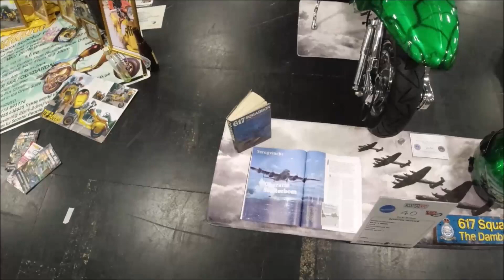Alfreton Expo 2023 Hall 1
Every Lambretta and vespa on show in the Hall,Sorry for sound at the later stages of the Vlog this is due to music being played in the hall